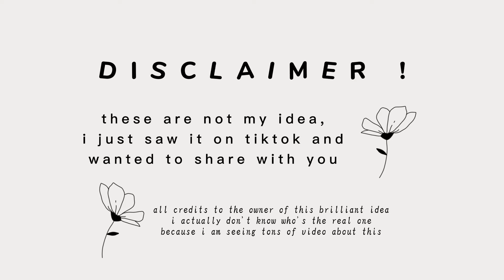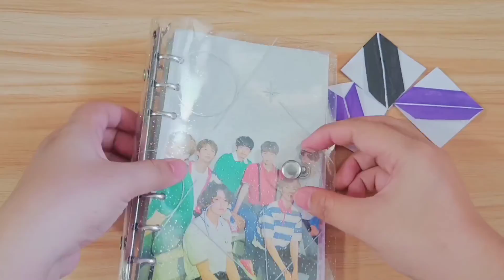DIY | BTS ARMY logo bookmark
BTS and ARMY logo bookmark (๑♡⌓♡๑)
Have a nice day everyone •ᴗ•

someone told me that it's KIMIGAMI's artwork, I visit her channel and it was amazing, go check her channel you'll love it (｡♡‿♡｡)

M U S I C :

BTS - DNA music box ver.

D I S C L A I M E R :
Please support and give credit to this amazing artist and companies.